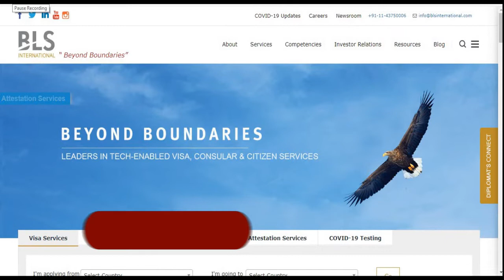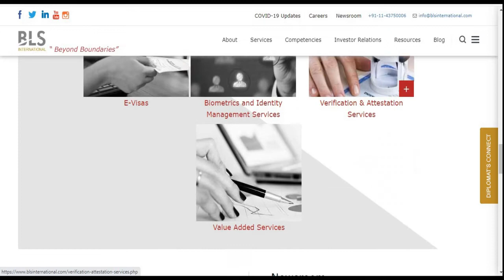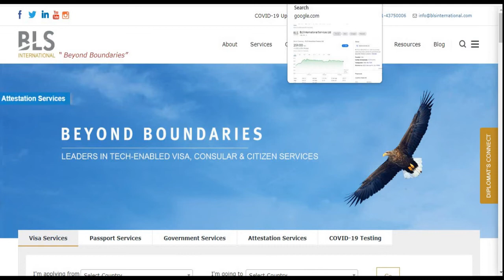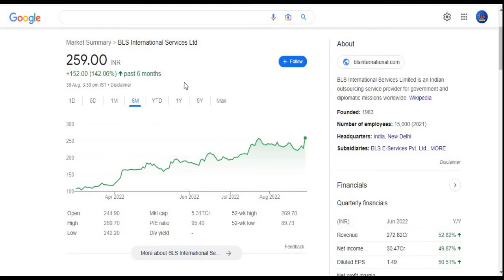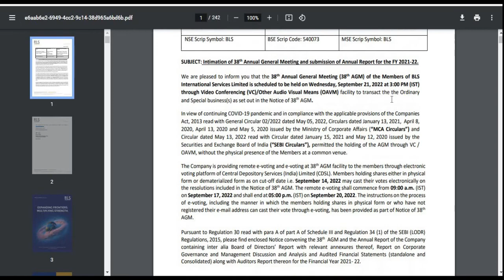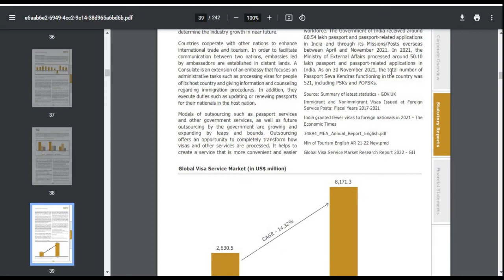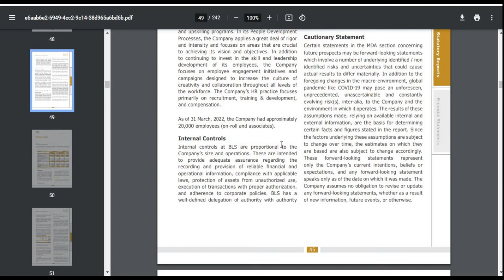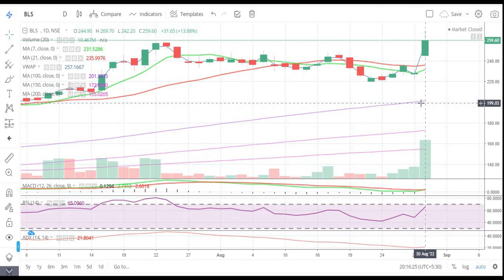BLS International Services Ltd || Latest Target || Visa || बहुत दिनों बाद आयी शेयर के लिए अच्छी खबर